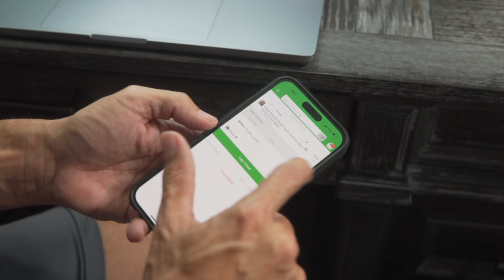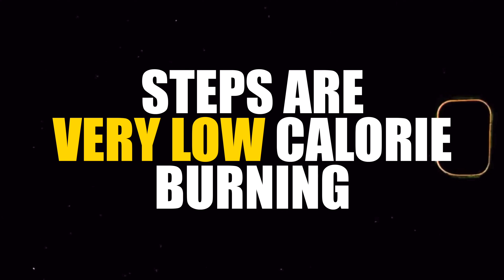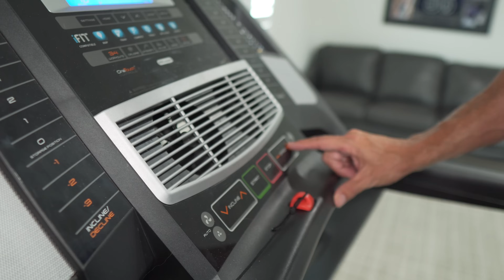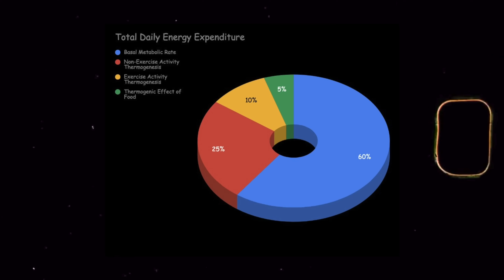How To Adjust Calorie Deficit | 1500 to 1200 Calories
Eating 1500 calories a day and getting 10k steps per day is not getting you the result you are after. Perhaps you drop your calories to 1200 per day but find energy, hunger and other issues are present.

How should you adjust your plan to help increase the caloric deficit without loss of energy or issues with hunger.

There are many ways to adjust your plan based on your specific needs and I will address the options and what I have done based on my experience.